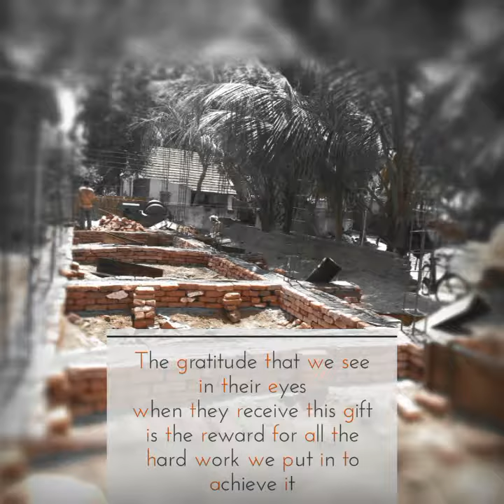BUILD A HOME PROJECT - CLRI ONLUS